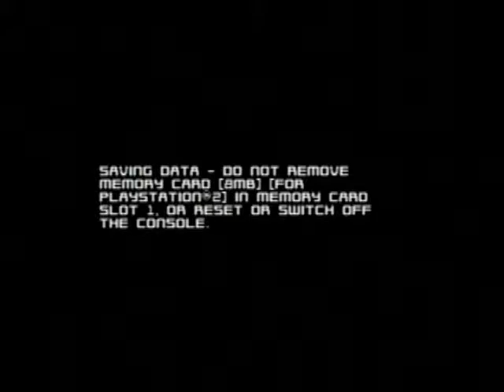Stitch Experiment 626 Episode 8 "Meet the 700s"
Bounce Pads... enough said.